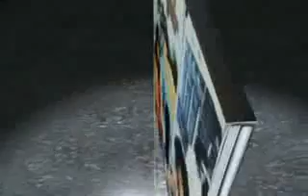Honyed Raider - Numb With James Bond Scenes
Hello , i hope you will enyoy this vid! I like James Bond films so much , these scenes are from Casino Royale.

The music is : Honyed Raider - Numb